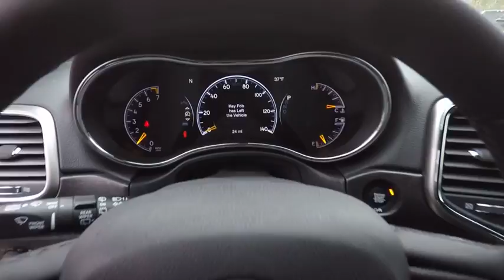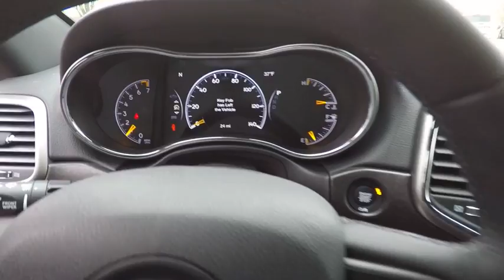2018 Jeep Grand Cherokee St. Charles IL J6650